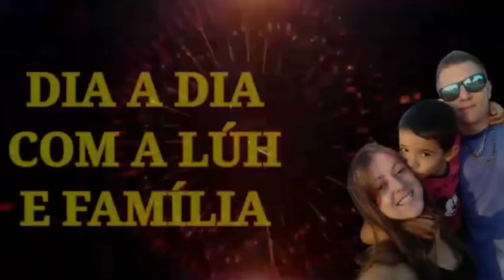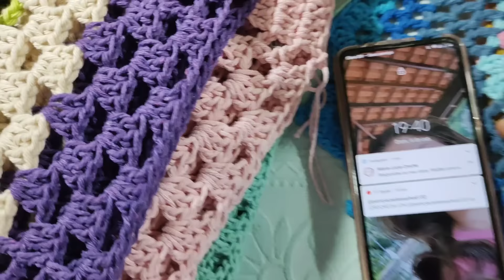vlog Muita organização na produção e bora vender 🙏🏻💛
Meus outros Canais➡️‎@crochedaluh

📢☎️ whatsapp Da fábrica 🏭Vinaluh⬇️
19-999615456